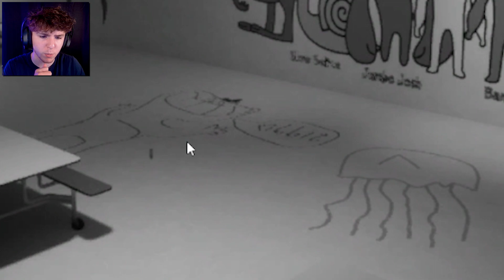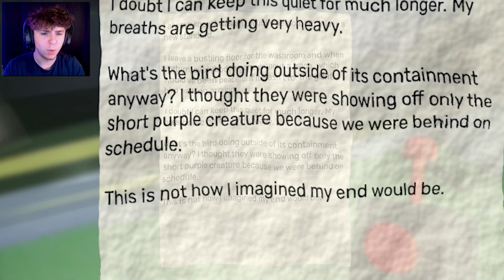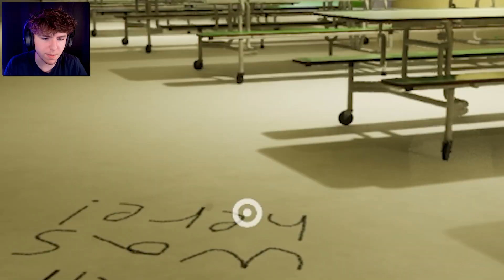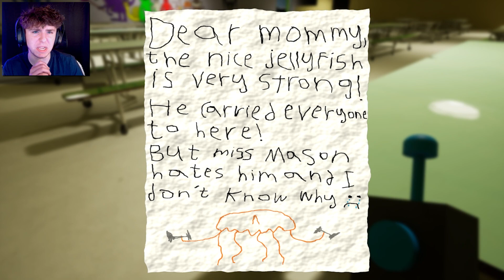WERE HELPING STINGER FLYNN ESCAPE BUT BANBAN ISN'T HAPPY.. | Garten of BanBan 3 - Full Game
I have memberships for some reason:
GARTEN OF BANBAN 3 released and it is so far INTERESTING ODD.

I try to stream but suck at it, though when I do it's just vibes

Editor - Literally me lol ( @Lokzon  )

So basically I BEAT GARTEN OF BANBAN 3.. (Full Game) but Garten of Banban Chapter 3 IS HERE!! (FULL GAME) and WHAT HAPPENED TO BANBAN in Garten of BanBan 3 but I'm CAPTURED BY BANBAN AND STINGER FLYNN THE KILLER KINDERGARTEN MASCOTS and in the end GARTEN OF BANBAN 3 IS A WILD RIDE with I BEAT GARTEN OF BANBAN 3 Full Game + SECRET CODE Ending!!